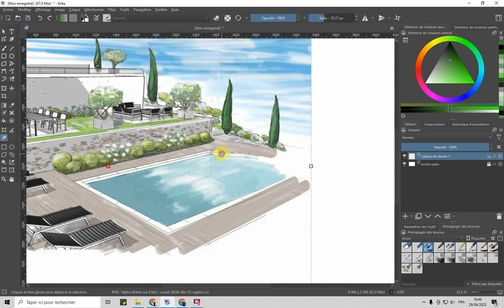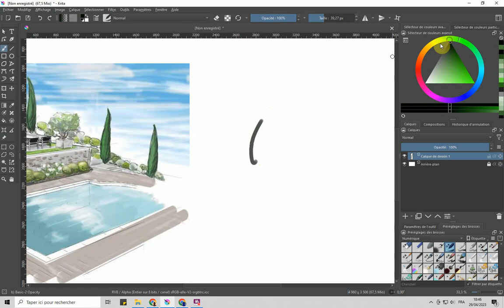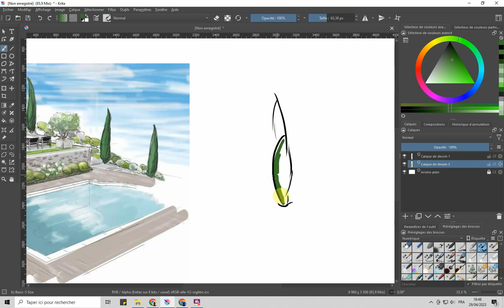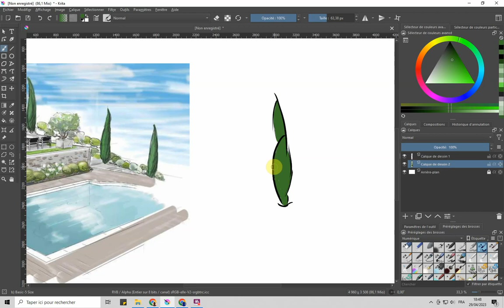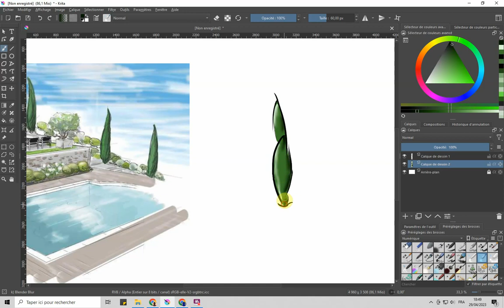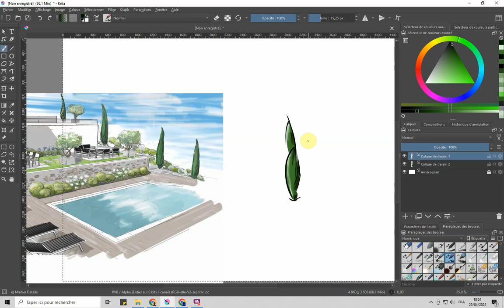Végétaux et couleurs n°1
Cyprès
calques et traits